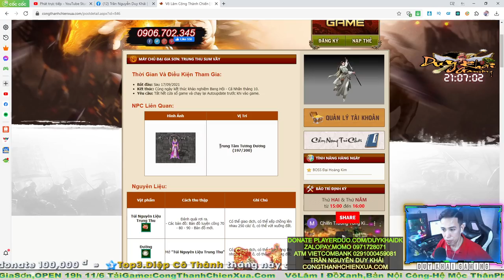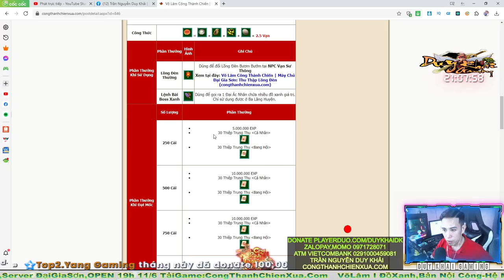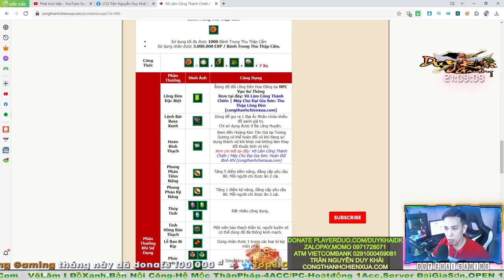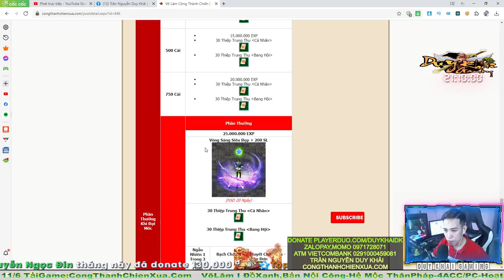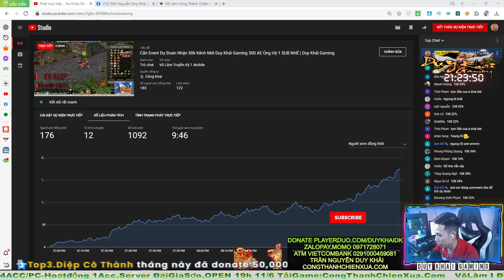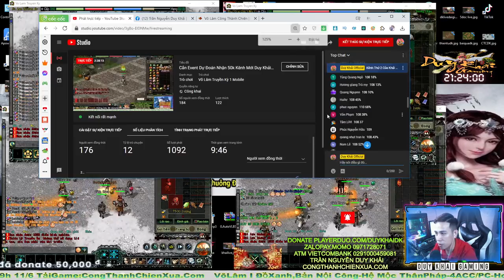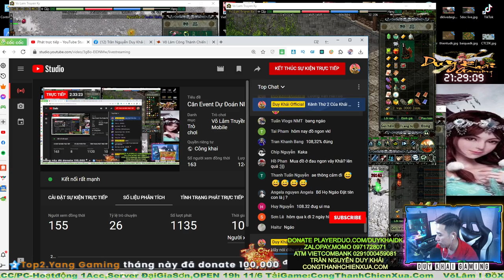Mini Game Nhận 50k Card Thúy Yên Bơ Đơ Cắn Full Event TRUNG THU SUM VẦY | Duy Khải Gaming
Kênh Thứ 2 Của Khải Sắp Đến Sẽ Úp Video Ở Đây AE Đăng Ký + Chuông để theo dõi nhưng Video Mới Nhé Giúp khải 1000 SUB Tại Kênh Mới Nhé Follow Duy Khải Official

► Cấu hình máy của mình :
●Mouse : MSI DSB1 DPI 900
●Keyboard : Eblue EKM 768
●Headphone : Dareu VH350s
●Webcam :Webcam  A4Tech 1080p , Logitech B525 HD 720P